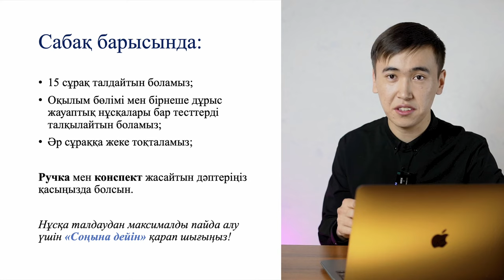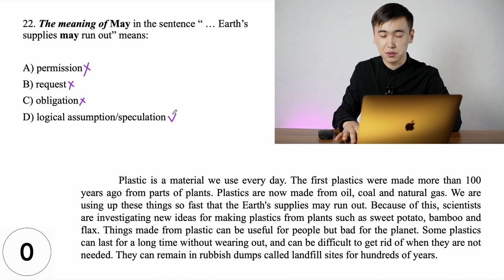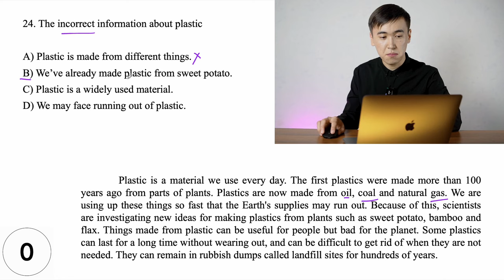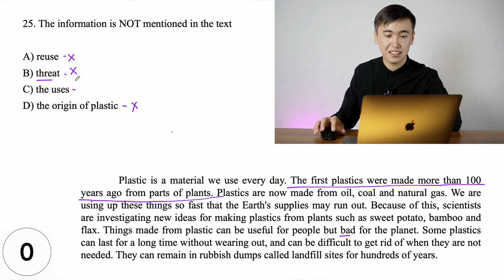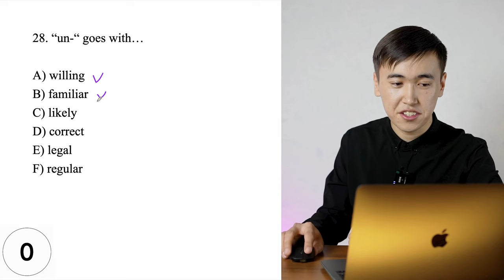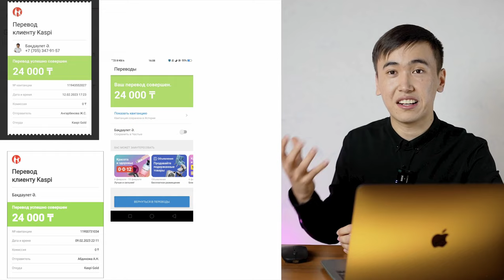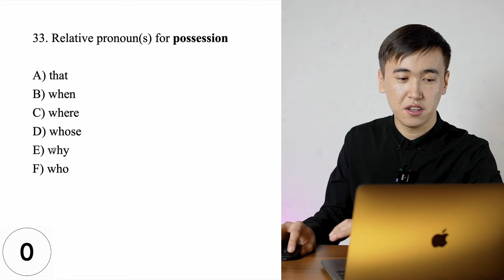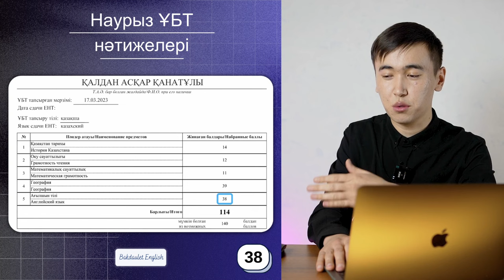Наурыз ҰБТ 2023 | Ағылшын тілінен 3 нұсқа 2 бөлімін талдау | Жаңа формат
ҰБТ-дағы ағылшын тілінде кездесетін келесі сұрақтарды жете түсінсеңіз, осы секілді сұрақтарға еш қиналмай жауап беретін боласыз.

Сондай - ақ, осы секілді өзге де пайдалы сабақтарды жіберіп алмас үшін менің осы Ю-туб каналыма тіркелуді ұмытпаңыздар.

Ағылшын тілінен дайындық жоғары балл алу жолы
НАҒЫЗ ҰБТ ҚАҢТАР 2021 ЕСЕПТЕРІН ТАЛДАУ
ҰБТ 2022 НАУРЫЗ
ҰБТ-2022 21-қаңтар күні келген есептерді талдау
Математикалық сауаттылық
ҰБТ 2021 жоғары 140 Балл жинауға көмектесетін 5 лайфхак!
Ұбт дайындалудың тың әдісі
Ұбт мотивация
Ұбт дайындық